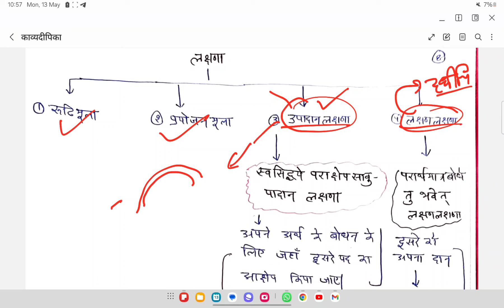Bihar stet exam 2024 | क्रान्तिचन्द्र भट्टाचार्य कृत काव्यदीपिका | सब कुछ एक ही वीडियो में समाहित है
काव्य दीपिका के विभिन्न प्रकरणों का विस्तृत अध्ययन है